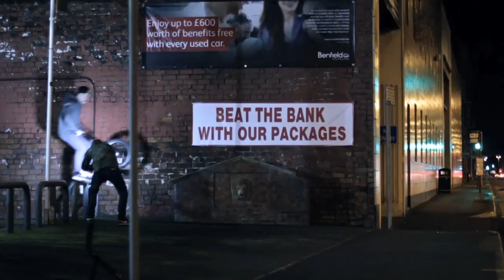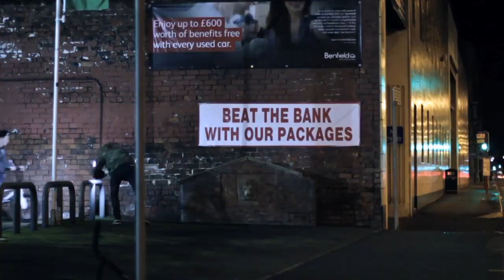Rain or Shine: Intro + Pete Sawyer Full Part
Wet days, damp concrete, red bricks and grey skies. Wind in your face, waiting for the sun that never shows, heading for shelter and flicking the vickers up above. Its what we do over here. It's rain or shine.

Featuring Moritz Nussbaumer, Oli Landgraf, Dima Prykhodko, Peter Sawyer, Mike Curley and Max Gaertig.

Filmed in Glasgow, Leeds, Liverpool, Cologne and Bonn by Peter Adam. Edited by Peter Adam.

Extra footage from Max Gaertig, Ben Francke.